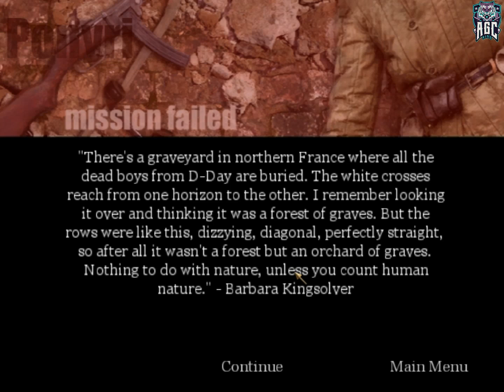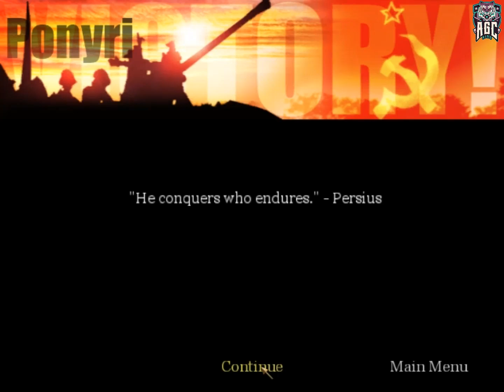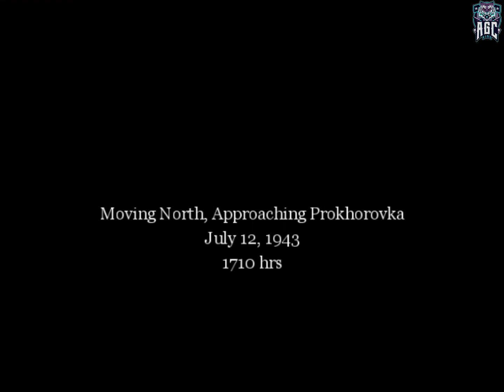Call of Duty: United Offensive (2003 Version) - Part 8 - No Commentary - Full Game Walkthrough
[PC 1080p 60FPS] Call of Duty: United Offensive (2003 Version) - Part 8 - No Commentary - Full Game Walkthrough